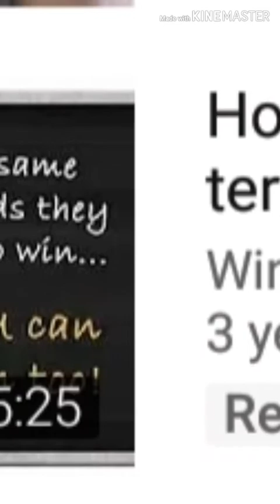How to win the lottery with laws of attraction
Winning the lottery with laws of attraction you can win just believe